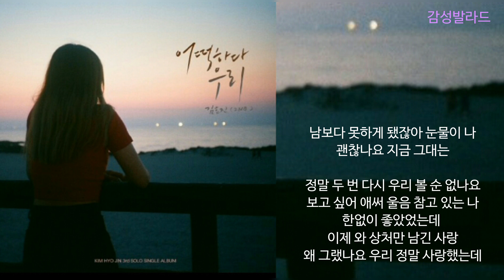김효진(2NB)-어떡하다 우리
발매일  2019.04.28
장르  발라드
작사  필승불패, 감성소녀
작곡  필승불패
편곡  1L2L

(가사)
도저히 이해가 안 돼요
우리가 헤어졌다는 게
누구보다 더 사랑했는데
사랑의 끝이 이런 건가요

어떡하다 우리 여기까지 왔나요
어떡하다 서로를 아프게 했나요
한없이 좋았었는데 이제 와 상처만 남긴 사랑
왜 그랬나요 우리 정말 사랑했는데

그대만 찾는 내 하루는
이별과 어울리지 않아
헤어지자던 미운 얼굴도
또 하루 지나면 보고 싶어져

남보다 못하게 됐잖아 눈물이 나
괜찮나요 지금 그대는

정말 두 번 다시 우리 볼 순 없나요
보고 싶어 애써 울음 참고 있는 나